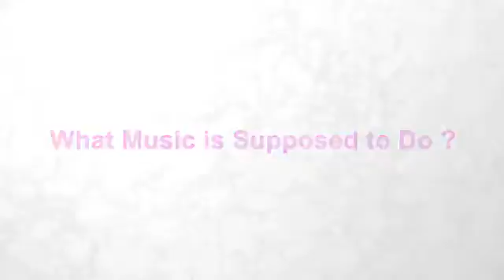Popular Videos - Bright Sheng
Professor Bright Sheng, Leonard Bernstein Distinguished University Professor of Music of the University of Michigan shares with us his views and thoughts .

The MacArthur Fellow Bright Sheng was born in Shanghai, China. He is currently the Leonard Bernstein Distinguished University Professor at University of .

Junia Doan interview with Bright Sheng.

Prior to its world premiere by the San Francisco Opera (SFO) in September 2016, a group of voice and piano students at the School of Music, Theatre & Dance .